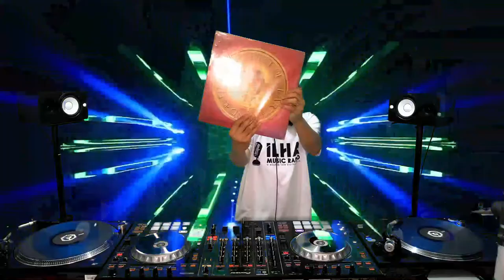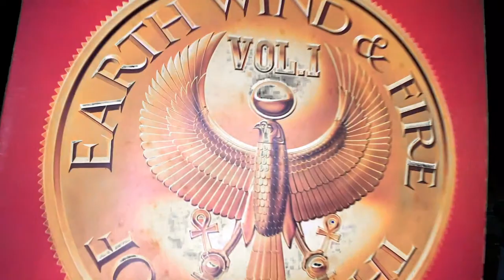Music Time LIVE [ 02/07/21] sexta às 20:00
NESTA SEXTA, 02/07/21 - ÀS 20h  MUSIC TIME by DJ MARCELO VAIS  Vamos esquentar a sua sexta com o melhor da música eletrônica dos anos 70 a 2021.  No Comando o DJ Residente Marcelo Vais convida o DJ ESTEVAM CARLOS da Ilha Music Rádio, Vai Rolar Muita Música Boa e Principalmente, a Participação de Todos Vocês! NO CANAL DO YouTube
Local: Estúdio MV. São Luís - MA.
* Todo trabalho será realizado sem fins lucrativos ( sem monetização )
* Todos os diretos autorais são de propriedade dos mesmos.

* All work will be done on a non-profit basis (without monetization)
* All copyrights are owned by them.